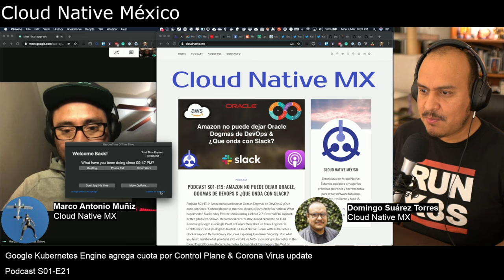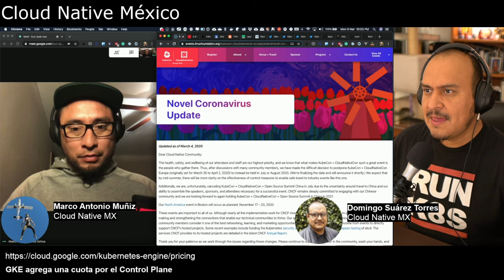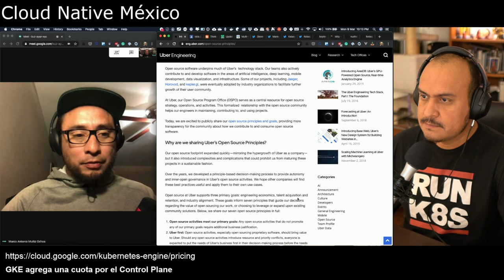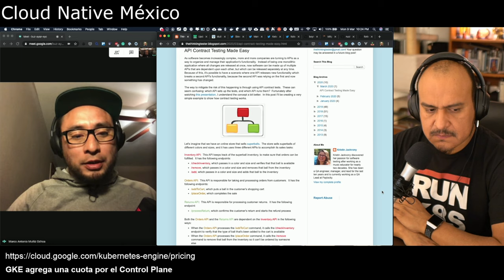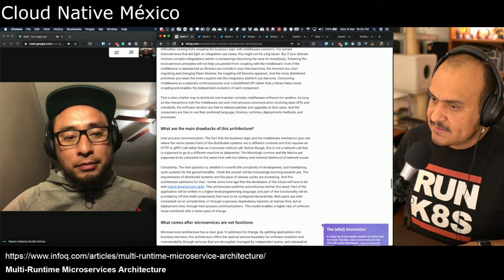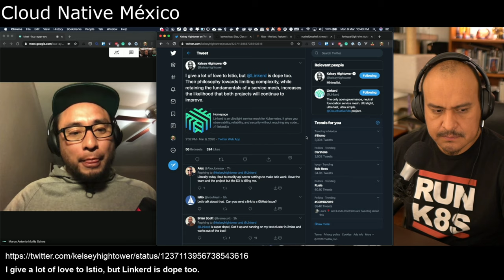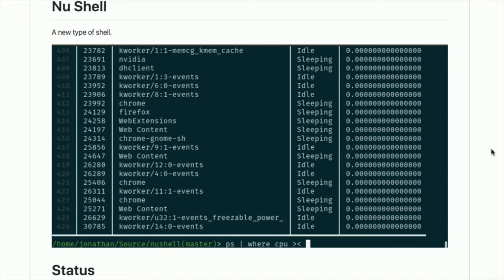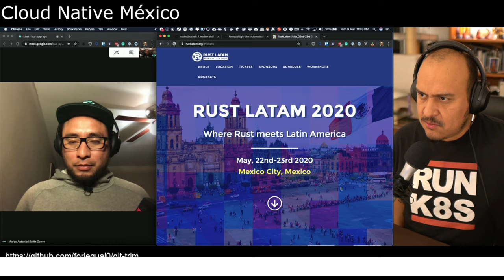PODCAST] S01-E21: Google Kubernetes Engine agrega cuota por Control Plane & Corona Virus update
- [The Istio project is really heading in the right direction!
- [I give a lot of love to Istio, but Linkerd is dope too.